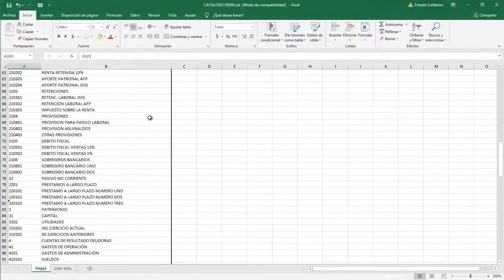Como Importar Catalogo de Cuentas a ContaPortable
Como crear catálogo de cuentas en ContaPortable, en el video te explico lo fácil que resulta crear el catálogo de cuentas en contaportable, si lo tienes en excel puedes subirlo en menos de 1 minuto

El sistema solo necesita una plantilla, para subirlo con las siguiente estructura:
Codigo
Nombre

El archivo debe estar guardado como excel 95
debes cerrar el archivo antes de importarlo